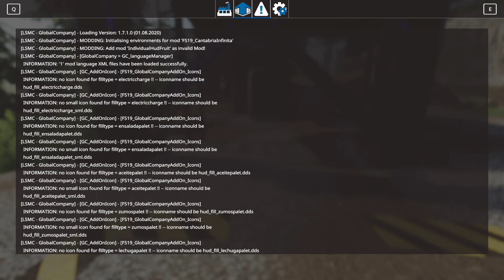LS19 Cantabria Infinite #004 - Und noch mehr Fragen, was ist Quarry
Quarry begutachten !?